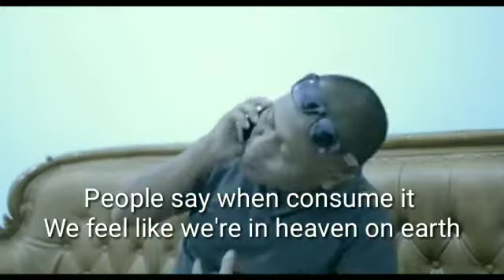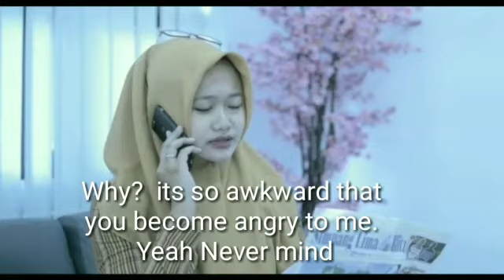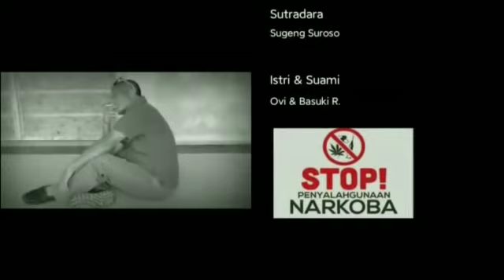Wong Keblinger..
video karya rekan2 Bakesbangpol Banyumas :D